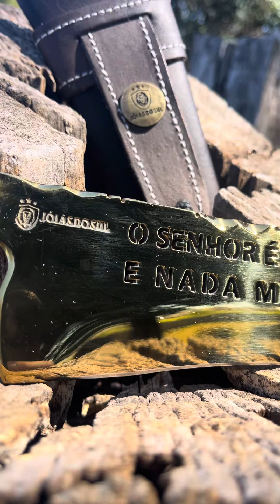Peça exclusiva dos 1.700 inscritos folhado a ouro 24k